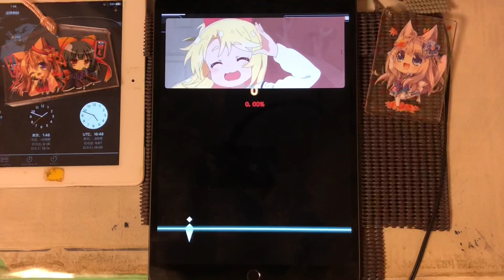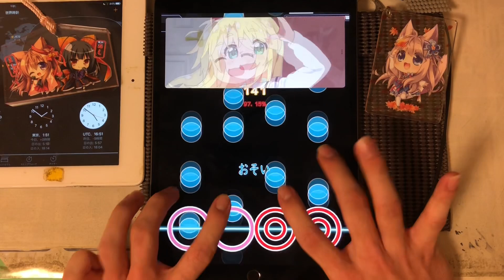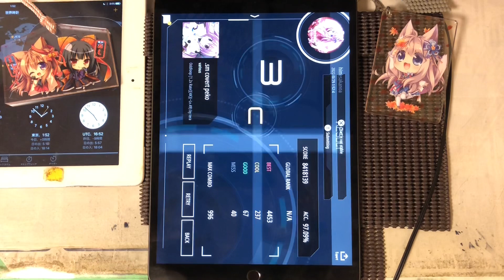【Malody】Oddloop 1.2× 97.09%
himesakanoa dancing

This play used with Malody Mobile judge C (best : about 40ms)